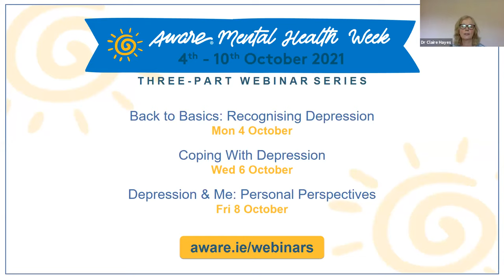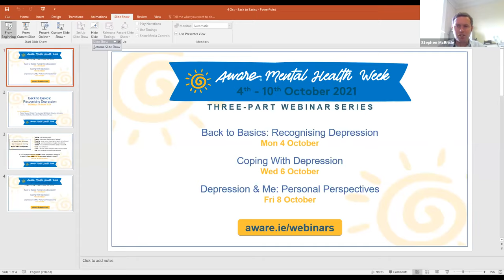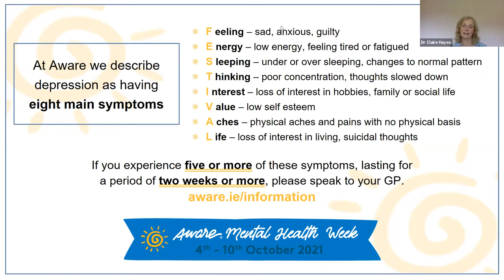Back to Basics: Recognising Depression | Aware Mental Health Week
How do we know how to recognise depression, what ways can it present, how can we figure out if we, or someone we care about, is experiencing depression? This webinar addresses those questions.

Aware Mental Health Week (4-10 Oct) takes place from Monday 4th October and concluding on World Mental Health Day, Sunday 10th October 2021.

This awareness campaign aims to increase understanding of depression, provide hope and empower people to reach out for support, along with providing clinical expertise to educate the public on the causes, course and consequences of depression.

As part of the campaign, we are encouraging individuals (IAmAware) and organisations (WeAreAware) to share their own experiences and support for the campaign on social media with the appropriate hashtags.